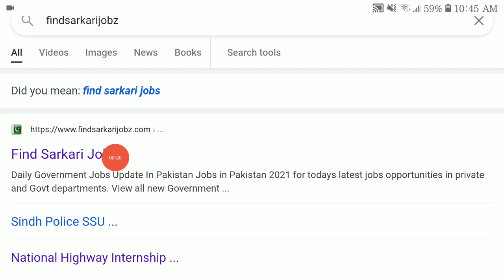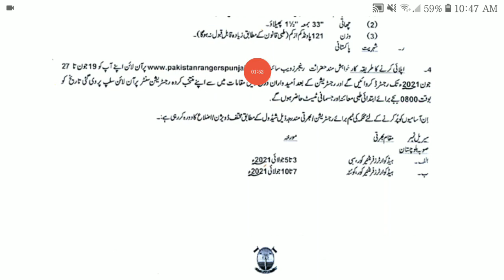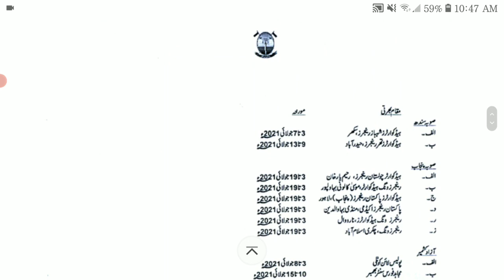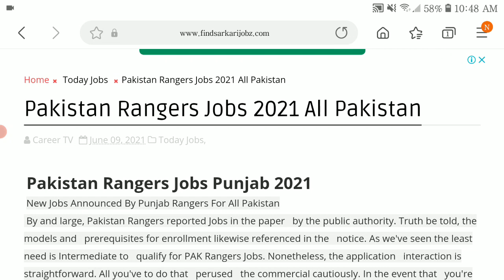Pak Rangers New Latest Jobs 2021 Pakistan Rangers All Pakistan Jobs 2021